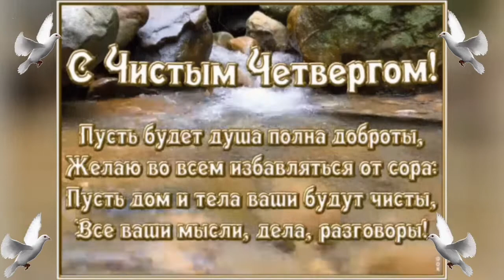Сегодня Чистый четверг, поздравляю с праздником!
Автор Музыки Сергей Чекалин
Канал Сергей Чекалин Музыка для души
Ссылка на канал:

Улыбки вам лучистой
В четверг желаю Чистый!
И дом чтобы, и мысли
От всех проблем очистить.

Пусть смоет все водица,
Жизнь вашу обновит,
Спокойствием и верой
Надолго наградит!